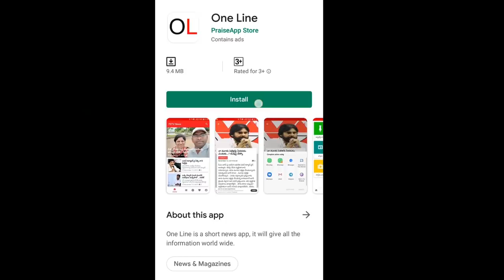Public Talk on AP 3 Capitals Issue | CM Jagan | AP Capital News | PDTV News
3 రాజధానులపై ఇతను మాట్లాడింది వింటే మైండ్ బ్లాక్ అవుతుంది